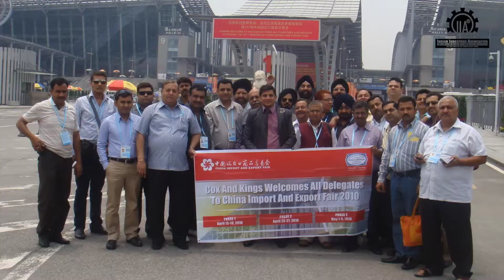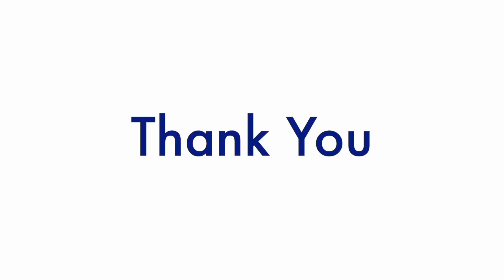Indian Industries Association- IIA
IIA from its Inception working for the development and promotion of Micro, Small and Medium Enterprises.